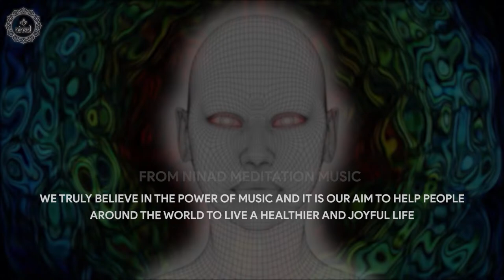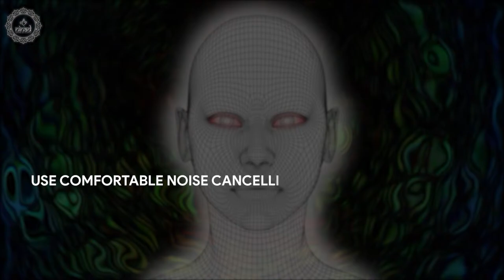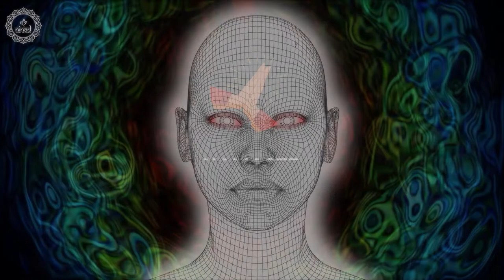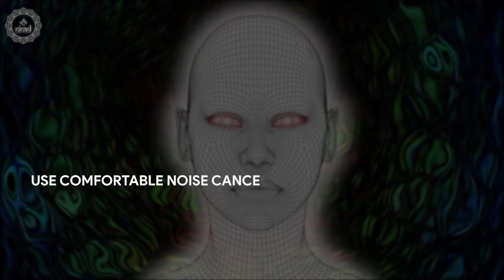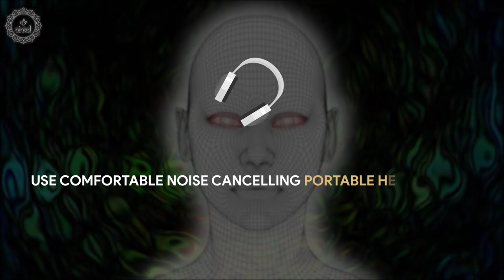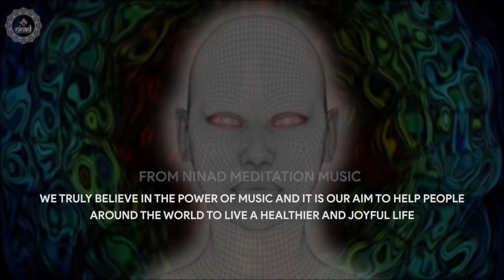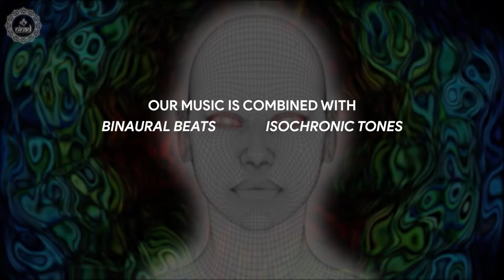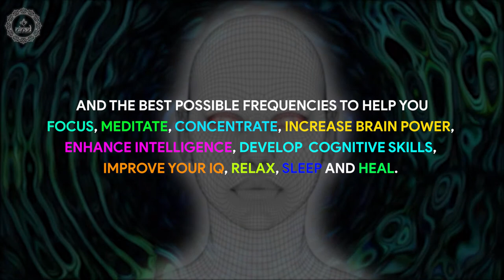741 Hz Detox | Clear Allergens & Toxins | Overcome Headaches Itchy Eyes Congestion & Bloating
741 Hz Detox | Clear Allergens & Toxins | Overcome Headaches Itchy Eyes Congestion & Bloating

Original Track Name:- 741 Hz Detox
Music Scored & Arranged By: Suraj Bista